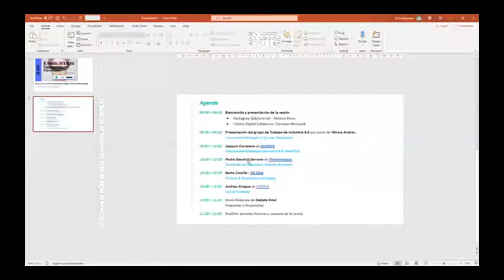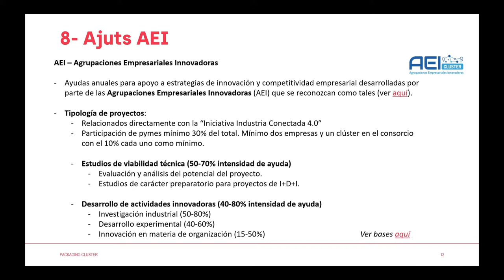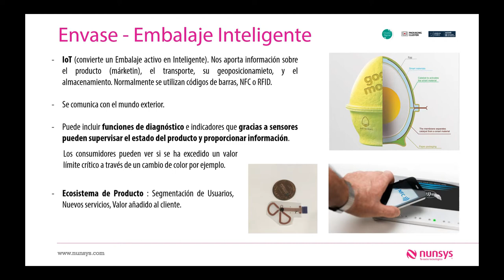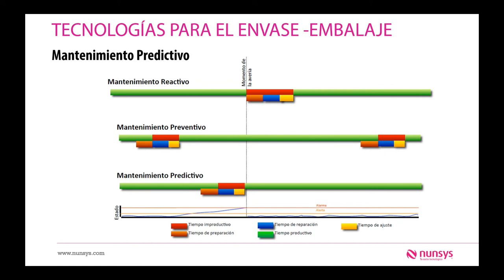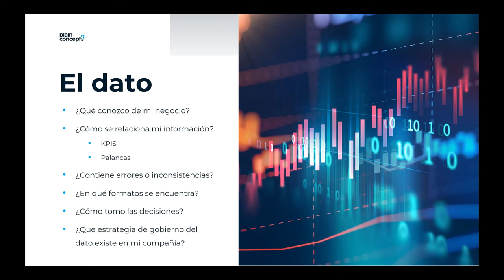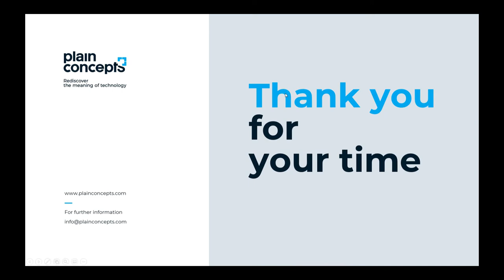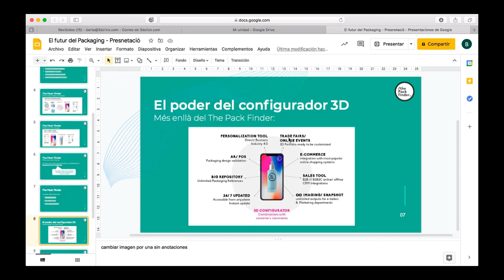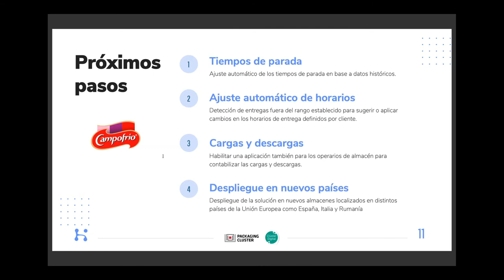AI, Robotics, IoT & Digital Transformation. El futur del Packaging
La quarta revolució industrial ha portat amb nosaltres la hiperconectivitat, l'automatització i la digitalització dels processos, de manera que la indústria del packaging, així com el mercat i la societat, han hagut d'identificar totes aquestes noves oportunitats per poder aportar solucions adaptades a la Indústria 4.0.

Des del Packaging Cluster vam treballar amb el Centre Tecnològic Eurecat recentment per desenvolupar un projecte en aquesta línia, el diagnosi del sector en maduresa digital i la detecció d'oportunitats de negoci i innovació per a les empreses de l'àmbit de l'envàs i embalatge. Després de la sessió de presentació dels resultats de l'estudi  (més informació aquí), el clúster ha plantejat diverses accions de suport a la Indústria 4.0, com la creació d'un grup de treball amb empreses sòcies expertes o l'intercanvi de coneixement amb entitats com el Clúster Digital de Catalunya.

En aquesta sessió interclúster, el Clúster Digital i Packaging Cluster  van exposar diferents solucions aplicables a l'intel·ligència artificial, robòtica, IoT i transformació digital per conèixer com serà el futur del packaging.